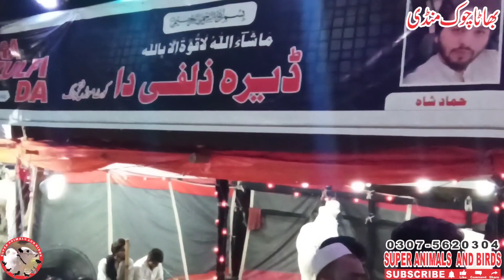Bhatta chowk mandi ll vip Tent ll part 1 ll Fateh Jangi Bulls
Assalaam o Aalikum.